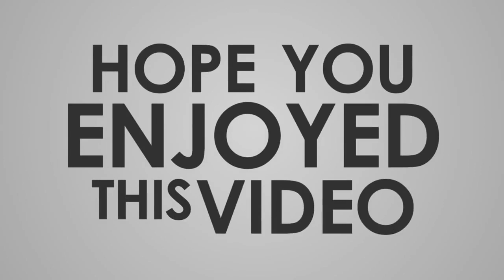松嶋菜々子＆反町隆史夫妻 愛車で娘を送迎する相変わらずの夫婦仲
都内の高級住宅街にある名門女子中学校。３月中旬のある日、学校近くにベンツが横づけされた。ハンドルを握るのは、反町隆史(46)。そして、助手席から降りてきたのは、マスク姿の松嶋菜々子(46)だ。後部座席からは中学校３年生の長女が降りて、松嶋に続く。【写真】松嶋菜々子　美貌を維持するジム通い「スッピン姿」どうやら、この日は、学校に用事があったようだ。松嶋と長女が校門に向かって歩き出すと、反町は、すかさずスマホを窓から出して二人を撮影。満面の笑みを浮かべる様子は、良きパパそのものだ。  数分で学校から出てきた松嶋が、再び助手席に乗り込み、ベンツは発進。着けていたマスクを外し、リラックスした様子で話し込んでいる。二人が帽子もサングラスもしていないツーショットは非常に珍しい。  「結婚から20年目を迎えた今も、反町と松嶋はとても仲が良い。近年は、ドラマ『相棒』などで反町も多忙ですが、松嶋が忙しかった頃には、反町が二人の娘の世話を一手に引き受けていました」（芸能プロ関係者）  キムタク＆工藤静香夫妻のように、娘二人が揃(そろ)ってデビュー、なんて日は来るのだろうか。  『FRIDAY』2020年４月24日号より